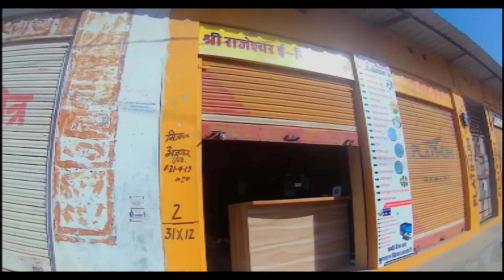Ye Kya Bol Diya Dipak Ne 😱